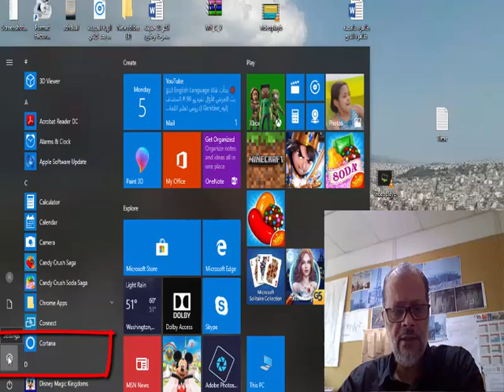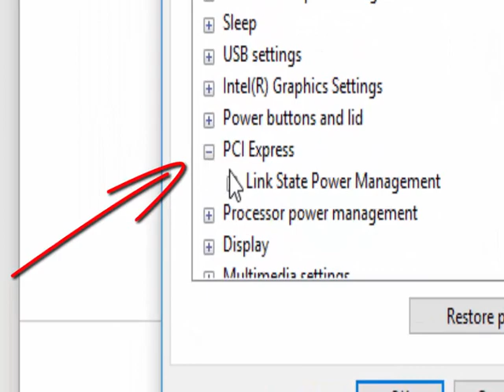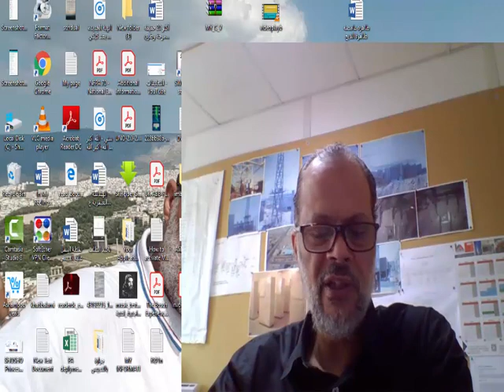افضل واسهل طريقة لحل مشكلة عدم غلق جهاز الكمبيوتر بعد shut down لوندوز 10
افضل واسهل طريقة لحل مشكلة عدم غلق جهاز الكمبيوتر shut down بعد وندوز 10
بعد تعب طويل وبحث لحل مشكلة عدم اغلاق الكمبيوتر بعد عمل اغلاق الويندوز